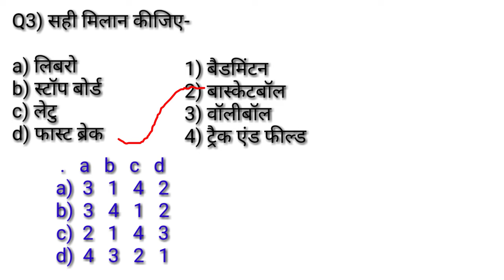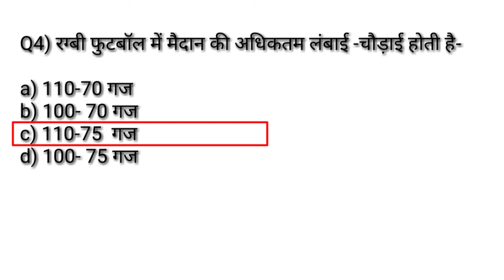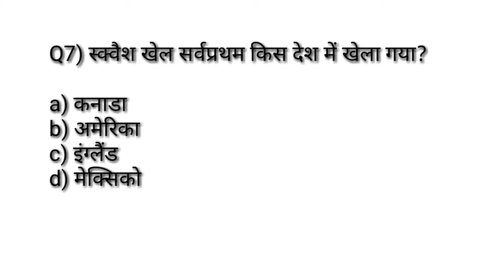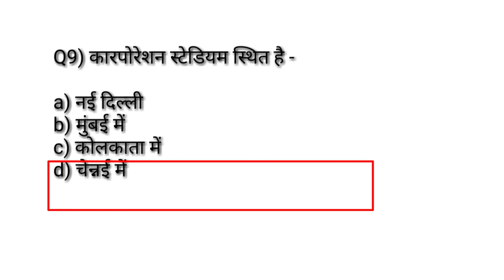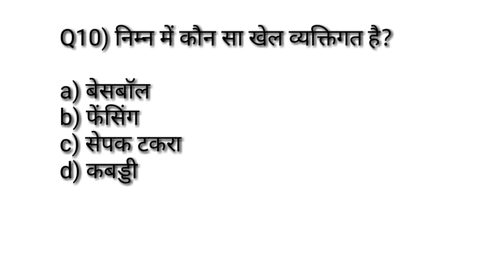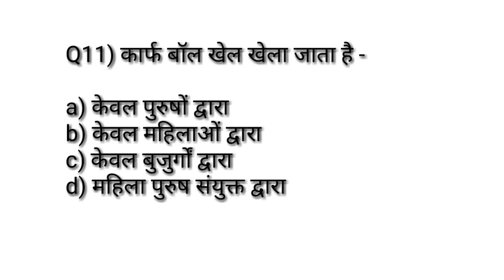कुछ महत्वपूर्ण खेलों से पूछे गए प्रश्न /physical education previous years most important MCQ /study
Hi